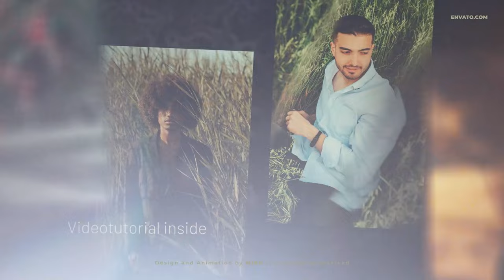Photo Slideshow After Effects Template 2024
To use this project you should have After Effects software. You should use your pictures / video clips and titles. Images, video and music track you have seen in preview are not included. Keep in mind that by default the project has 33 media placeholders, but you need a little more because some photos act as backgrounds in this project.

Features:
Modular structure – add or remove compositions
Resolution: 1920×1080 Full HD
Step by step Videotutorial included
No plugins
Easy to use even for a begginer
Font link in help file
Works with all languages of After Effects